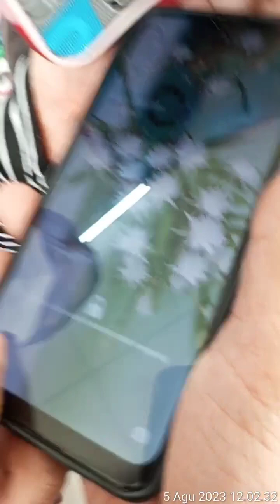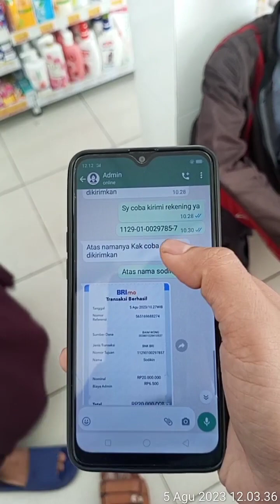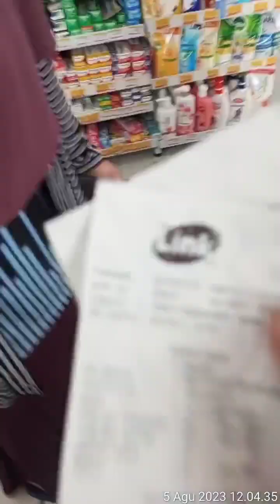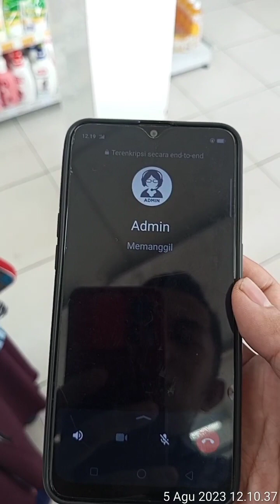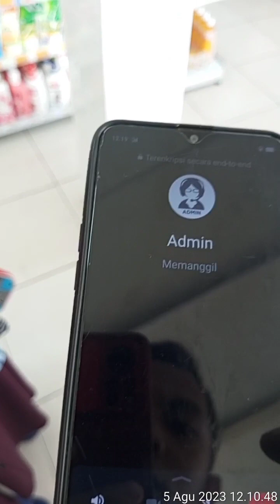AWAS !!! MODUS Masih Merajalela mencari korban.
Buat orang tua lebih berhati2 lagi dgn modus penipuan. jgn tergiur sama yg namanya hadiah besar. bila kita ragu dan tidak mau rugi, coba minta bantuan ke anak kita atau ke tetangga kita yg paham soal ini.